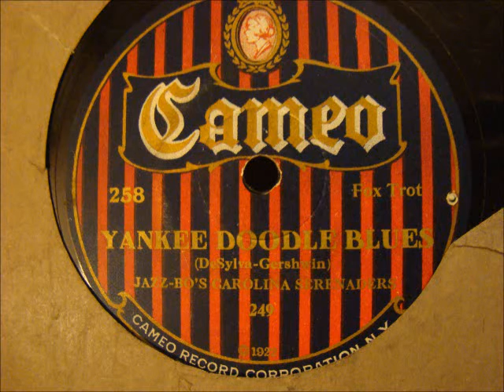Yankee Doodle Blues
Jazz-Bo's Carolina Serenaders–
Written-By – DeSylva*, Gershwin*
Cameo Record Corporation N.Y.
1922